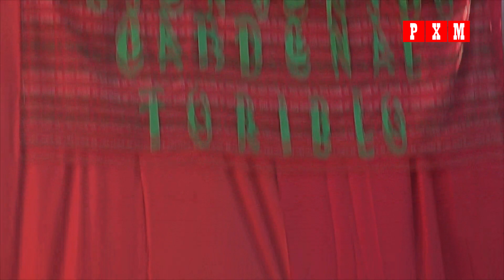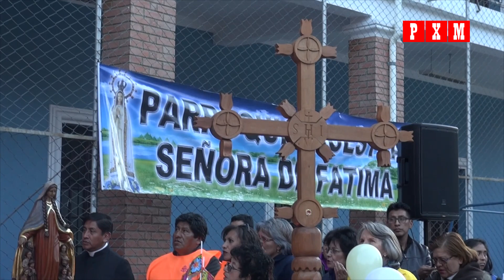Llegada del cardenal Toribio Ticona a La Paz - Bienvenida en el Seminario San Jerónimo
La tarde del 4 de julio de 2018, el cardenal potosino Toribio Ticona fue recibido en el Seminario San Jerónimo de La Paz tras su consagración en el Vaticano.